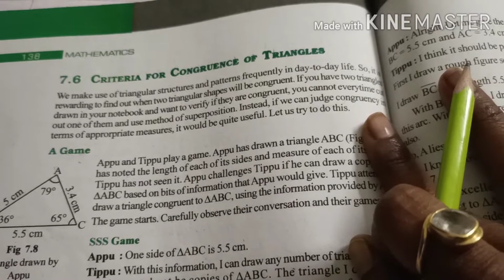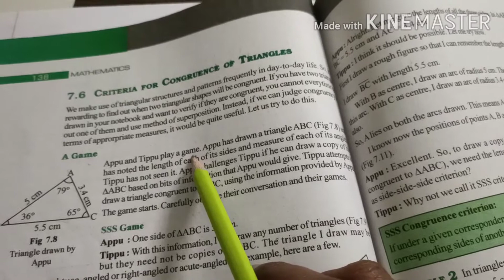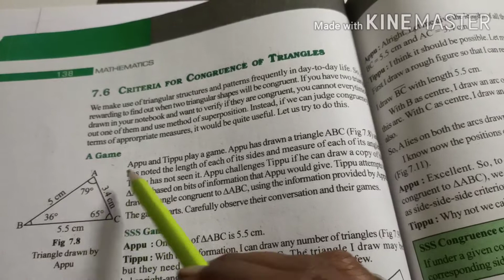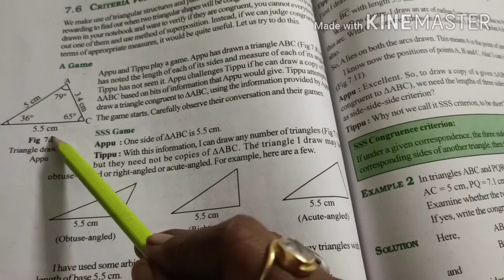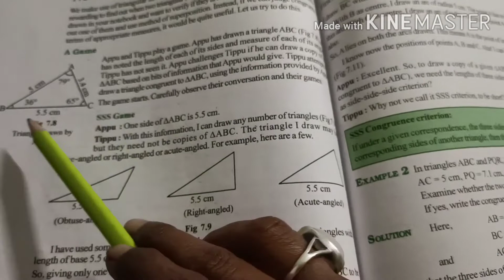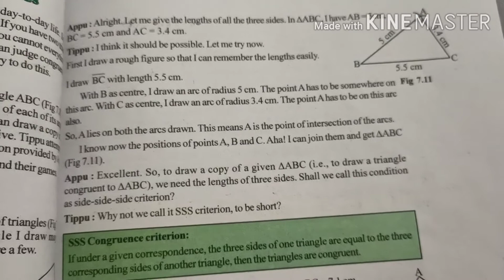M7 c7 p3